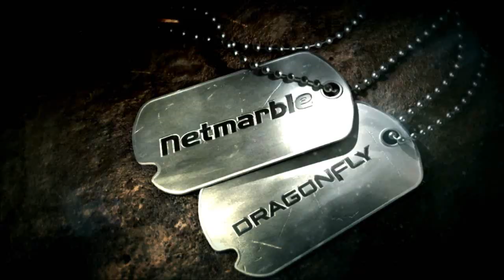스페셜포스2, 신규 트레일러 영상